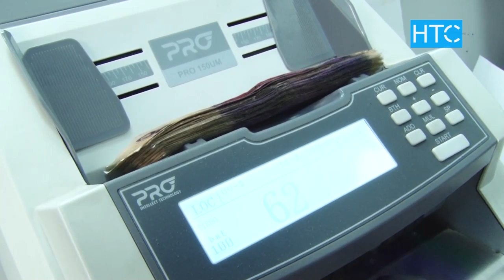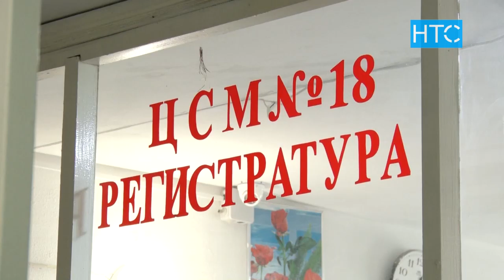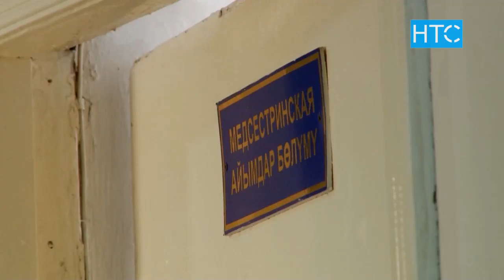Өлкөнүн бюджети 11 миллиард сомго бөксөрөт / 09.09.19 / НТС